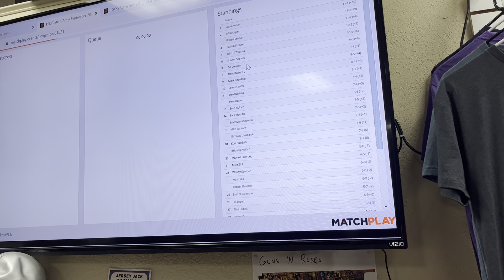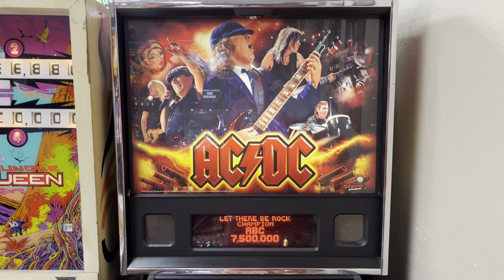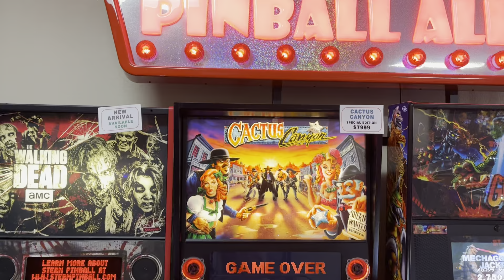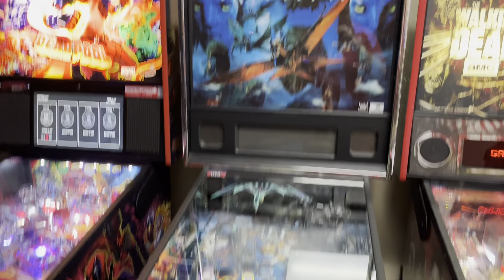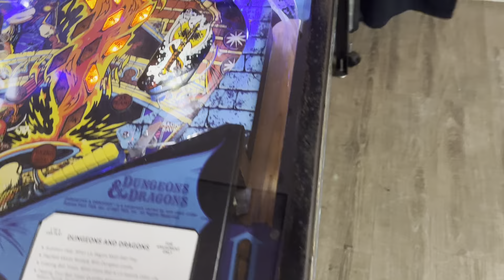Little Shop of Games Walkthrough Tour! 9/1/22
Here’s a look at the current lineup at the Little Shop of Games in Lutz Florida! Make sure to get your Star Wars, Led Zeppelin and TMNT orders in since Stern will be taking them off the production line soon!